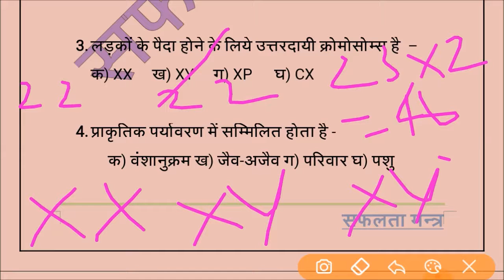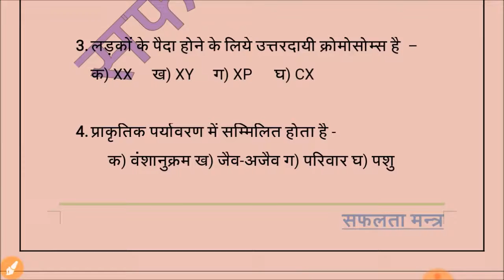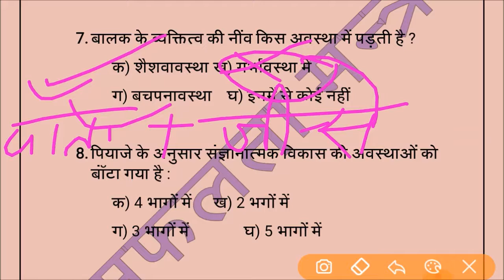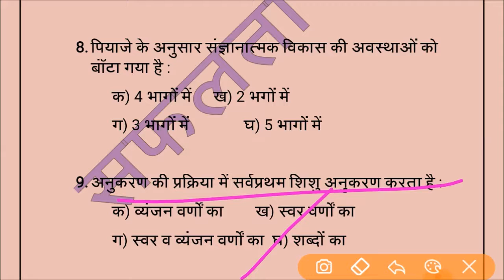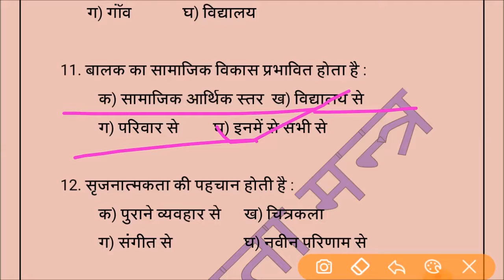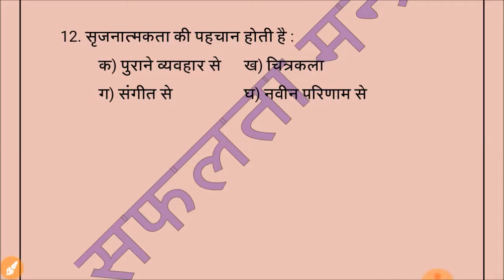UPTET - CTET CHILD DEVELOPMENT & PSYCHOLOGY MODEL PAPER | बाल विकास एवं मनोविज्ञान | सफलता मन्त्र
UPTET - CTET CHILD DEVELOPMENT & PSYCHOLOGY MODEL PAPER |  बाल विकास एवं बाल मनोविज्ञान के सम्भावित प्रश्न हिंदी में || सफलता मन्त्र ||
UPTET CHILD DEVELOPMENT & PSYCHOLOGY Previous Year Question With Solution.
बाल विकास एवं बाल मनोविज्ञान के महत्वपूर्ण प्रश्न |
टी ई टी बाल विकास एवं बाल मनोविज्ञान सॉल्वड मॉडल पेपर  जरुर देखें  |

बिना कोचिंग यूपीटेट अच्छे अंकों के साथ पास करिये | अब घर बैठे अच्छे अंकों के साथ पास करे शिक्षक पात्रता परीक्षा |  UPTET CTET PTET BTET RTET HTET UTET JHTET आदि सभी TET के primary (1-5) तथा जूनियर स्तर (6-8) मे लाभदायक है। TET परीक्षा मे कई सारे एक ही प्रश्नो को जूनियर और primary दोनो मे पूछा गया है।

सफलता मन्त्र
Saflta Mantra